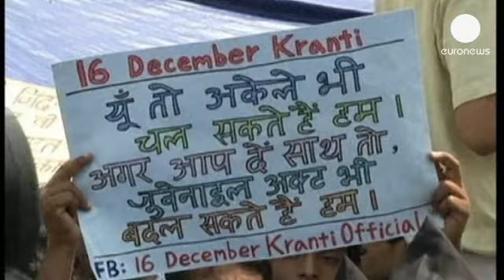Hindistan'da toplu tecavüz sanıkları suçlu bulundu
Hindistan'ın başkenti Yeni Delhi'de geçen Aralık'ta bir öğrenciye topluca tecavüz etmekle...

Hindistan'ın başkenti Yeni Delhi'de geçen Aralık'ta bir öğrenciye topluca tecavüz etmekle suçlanan dört kişi mahkeme tarafından suçlu bulundu.

Suçu işlediği esnada reşit olmadığı için gençlik mahkemesinde yargılanan diğer iki sanıktan biri daha önce 3 yıl hapis cezasına çarptırılmıştı. Diğeri ise yargılama sonucunu beklemeden tutulduğu cezaevinde intihar etmişti.

Suçlu bulunan dört kişinin ne caza alacağı açıklanmazken, uzmanlar sanıkları için idam cazası verilmesini bekliyor.

16 Aralık gecesi, saldırganlar evine dönmek için otobüste bulunan üniversite öğrencisi kıza toplu olarak tecavüz etmiş, demir çubukla ağır yaralayarak hareket halindeki araçtan atmıştı.